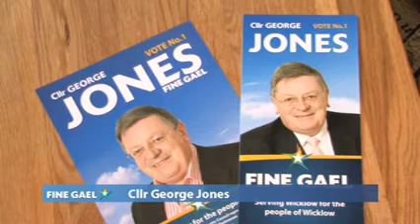George Jones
Video for Candidate Campaign